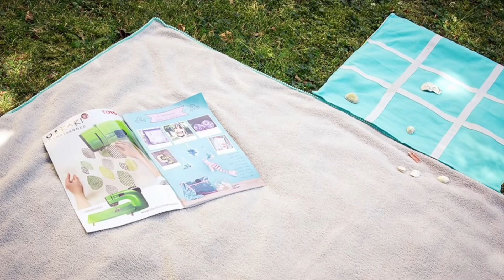Sac Magic Maman - Tutoriel Couture